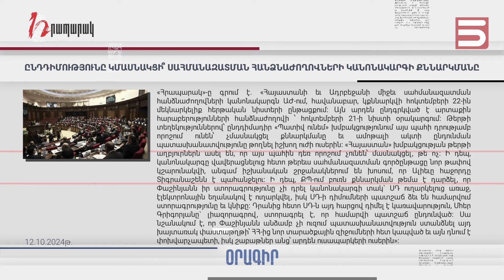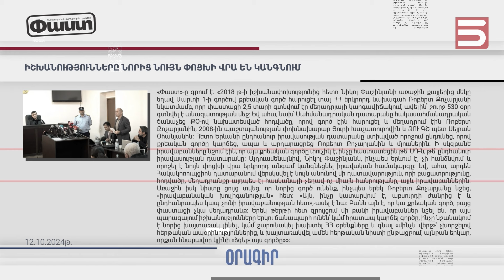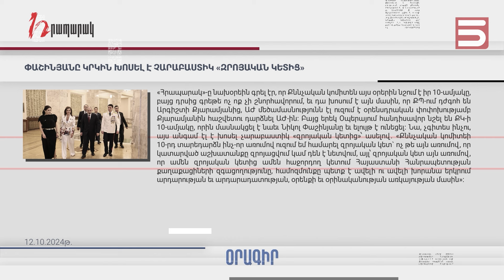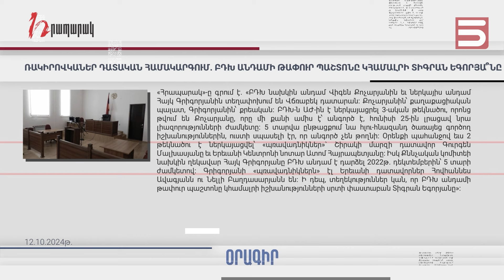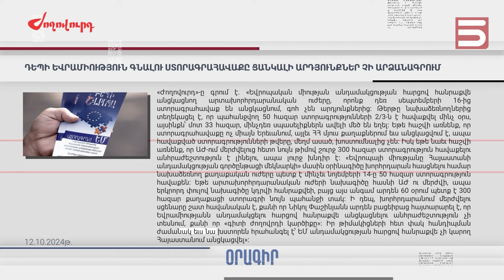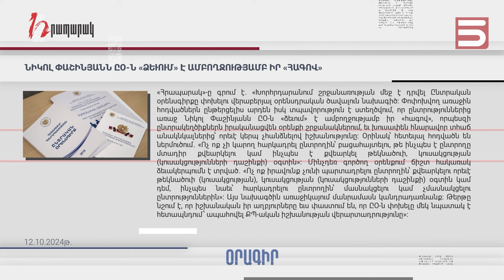Մամուլի տեսություն 12.10.2024